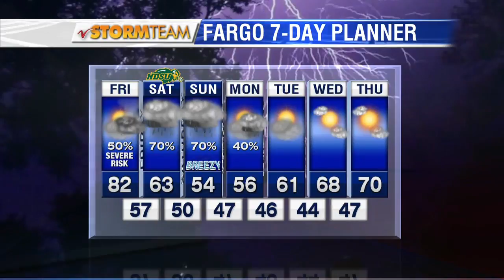Weather Morning Forecast September 22